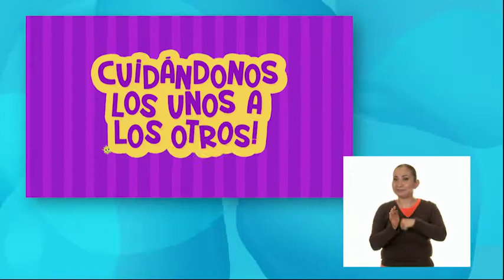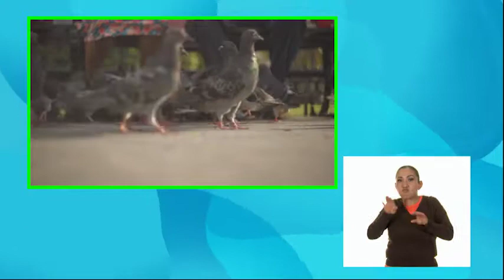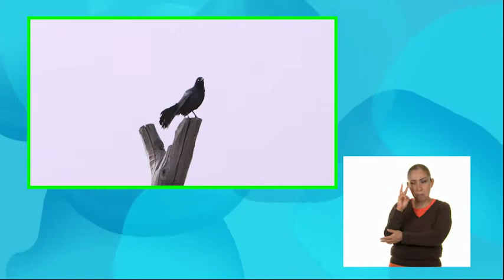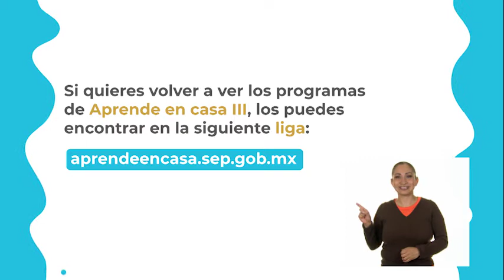2º Primaria - Artes - Observo y me muevo al ritmo de la imagen